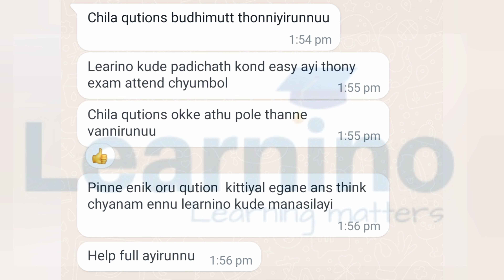Tradesman Electronics Learnino Students Feedback